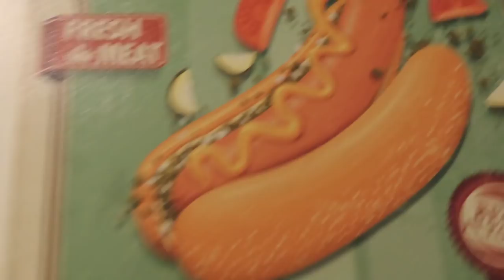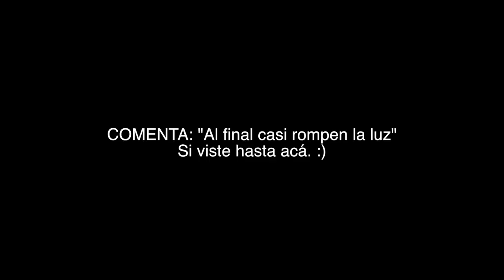UNO DE RETOS EXTREMOS! | En PELIGRO nuestra AMISTAD 😳 | JuanFe ft Maria Bolio ft Ilika Cruz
Este juego ha dañado muchas amistades, ¿Lo hará con nosotros?

Ilika baila y se toma un licuado asqueroso
Maria se declara a Diego Ngz
JuanFe se viste de mujer 😱

Deja en los comentarios si quieres que sigamos haciendo videos juntos. ¿Que te gustaría ver?